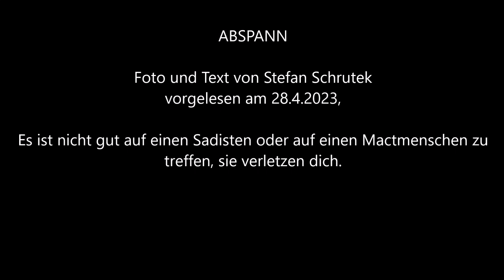Machtmenschen und Sadisten 730, Texte zum Diskutieren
Foto undText von Stefan Schrutek
Machtmenschen und vor allem Sadisten verletzen dich, und sie deformieren dich in deinem Gemüt, sie sind nicht gut für dich, und am Besten meidet man sie.